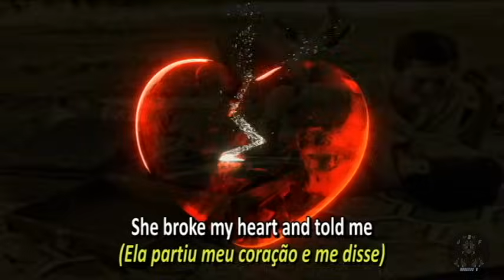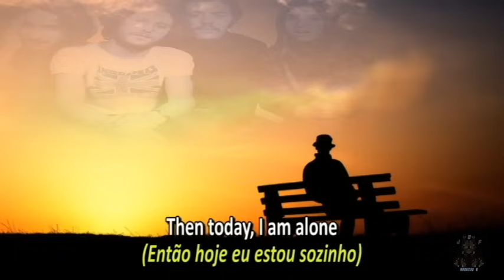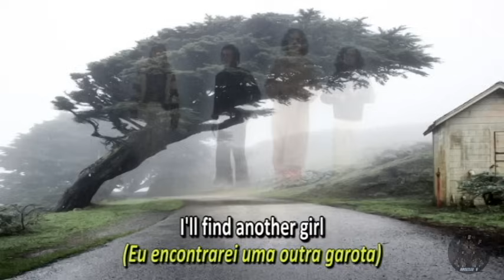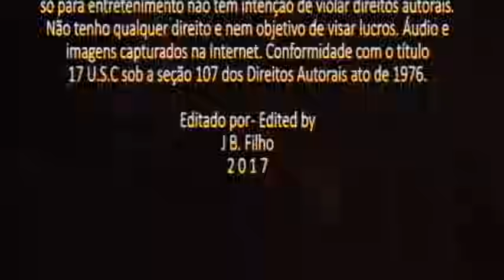Pholhas - She Made Me Cry (Lyrics) Legenda Inglês - Português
“She Made Me Cry” música lançada pela banda brasileira Pholhas em 1973 com o selo RCA Victor atingindo vendagem superior a 300 mil cópias.
Fonte: Wikipedia.org